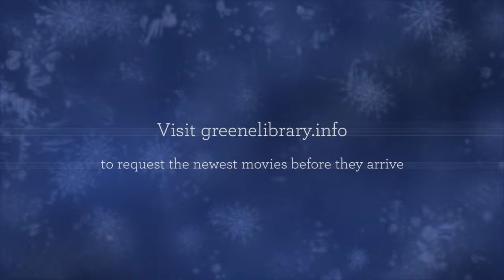New DVDs: December 2015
December's new DVDs are are on their way to the library. to request the movies you've been waiting for.